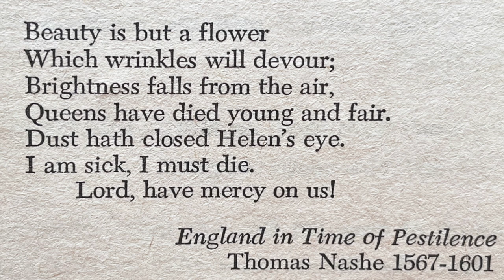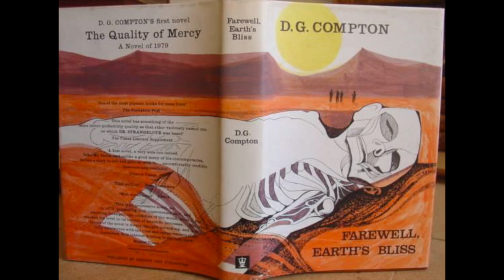To live or die on Mars. There is no way back. ‘Farewell, Earth's Bliss' by D. G. Compton 1966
Convicts sentenced to life on Mars.  It is a one way trip with no way back to Earth.  Will the forced colonists live or die.  'Farewell, Earth's Bliss' by D. G. Compton 1966.

Channel:       @vintagesf